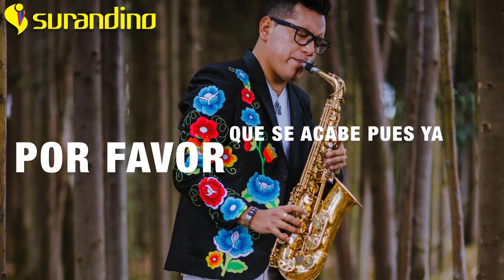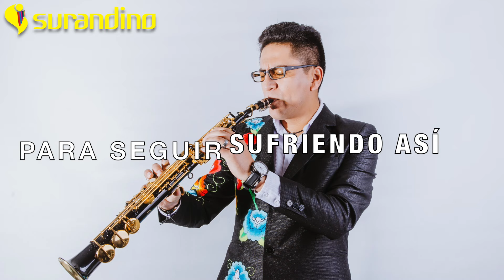CAMINANDO VOY (Karaoke) - Surandino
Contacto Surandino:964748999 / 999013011